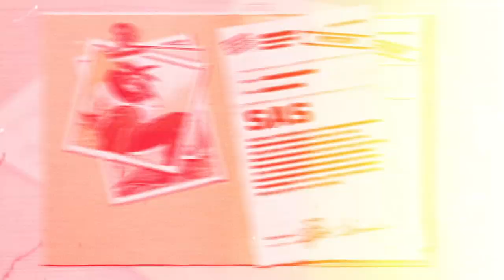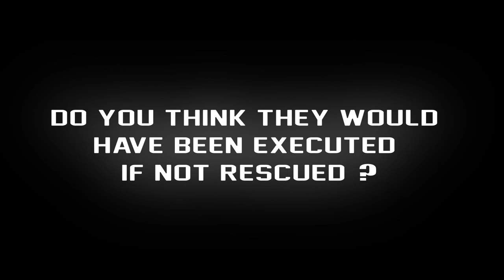SAS Soldiers To Be Executed Until This Happened...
SAS Soldiers Were To Be Executed Until This Happened...

When a broadcast of two captured British SAS operatives was released showing clear signs of being beaten, it was a wake-up call for every occupying soldier in Iraq; however, for the members of the British A Squadron 22nd Regiment, it was something much more. Yet, just before they were ready to go in guns blazing for their comrades, their own command said no. What happened next was nothing short of extraordinary. On September 19th, 2005, two SAS soldiers, Alpha 1 and Alpha 2, were conducting an undercover surveillance operation in Basra, the second-largest city in Iraq.

Military Impulse we will go through True Combat Stories, Hostage Rescue, and the Ukraine War.

00.00 Intro
00.40 Undercover Mission
01:00 Captured
01:50 British Command
02:23 Operation Denied
03:21 Rogue SAS Unit
03:44 Iraqi Militia
04:40 Rescue Mission
05:18 Conclusion